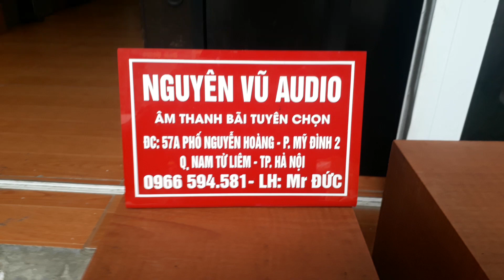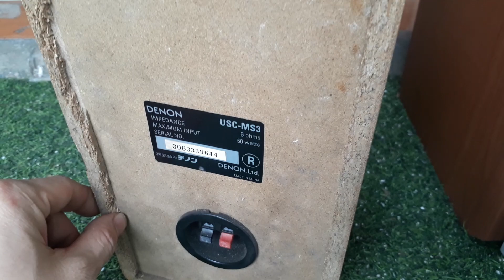Loa bãi mini Denon ms3 âm thanh chất giá 1.200k lh 0966594581